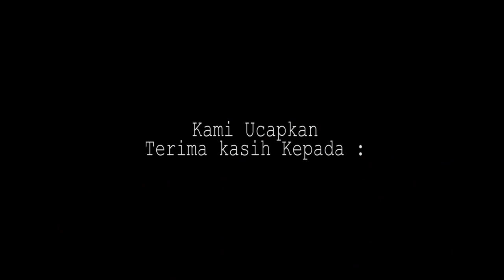Gedung BLK Komunitas Minhajuth Thullab Lampung | Desain Komunikasi Visual | Indonesia Kompeten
Asslamualikum wr wb.
Hari ini  kembali hadir kepada pemirsa  penonton setia MT Lampung Official.
Alhamdulillah Minhajuth Thullab Lampung mempunyai Balai Latian Kerja Komunitas Kejuruan Desain Komunikasi Visual, Dimana Dalam program nya nanti akan Tersedia Paket keahlian khusus, guna terciptanya SDM unggul di bidang Teknologi Informasi Dan Komunikasi.

Ucapan terimakasih kepada KEMNAKER dan Direktorat Bina Intala Serta Keluarga Besar DKV 2.

-Script Writter : Abdul Aziz
-Story Board : Abdul Aziz
-DOP : Abdul Aziz
-Voice over Talent : Abdul Aziz
-Editor : Abdul Aziz

Equipment
-Canon Eos 1100D
- DJI Ronin SC 2
- Clip On BOYA BM m1